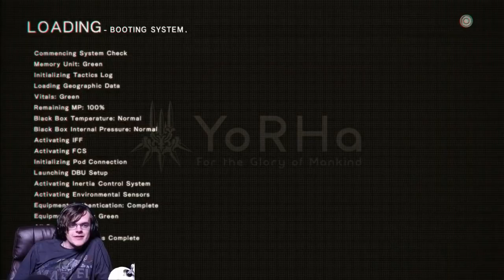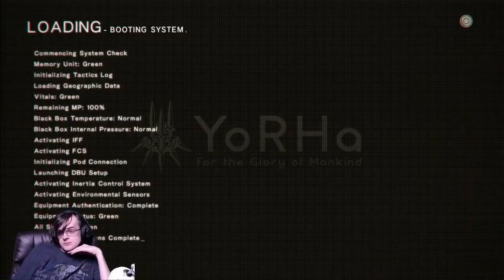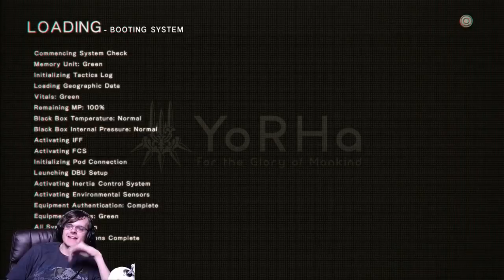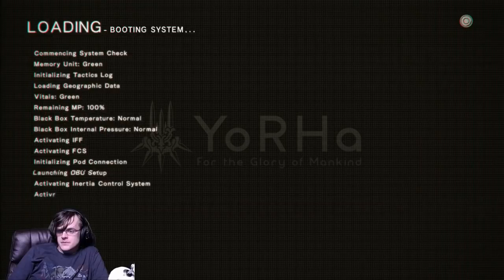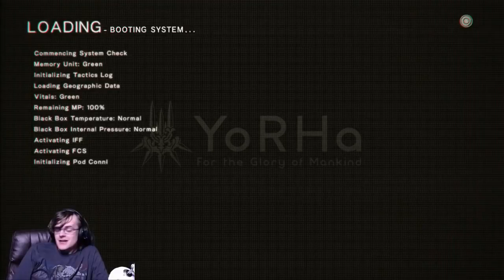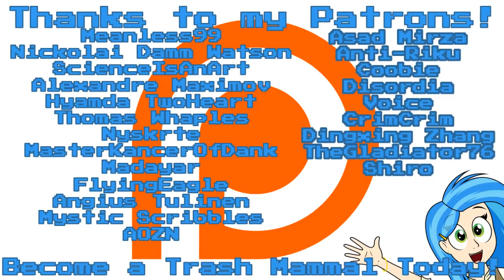Nozz Plays | Nier: Automata [Part 10] GOTTA GO FAST!